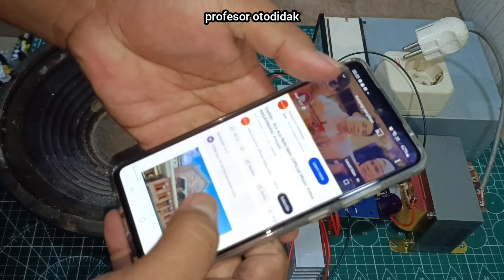merakit power audio dari awal sampai berhasil